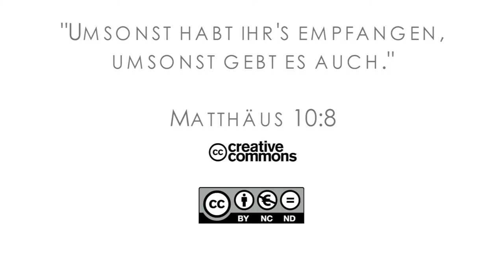15Q04 / 06-02 Jeremia